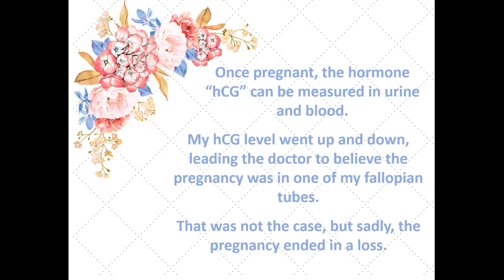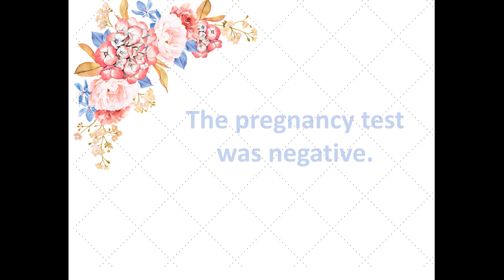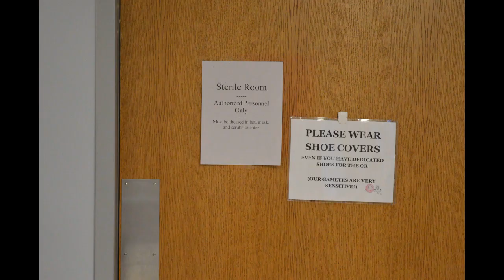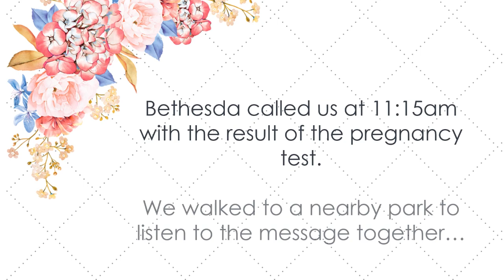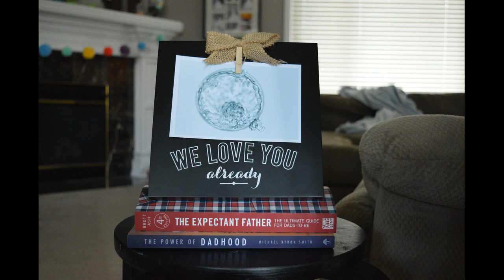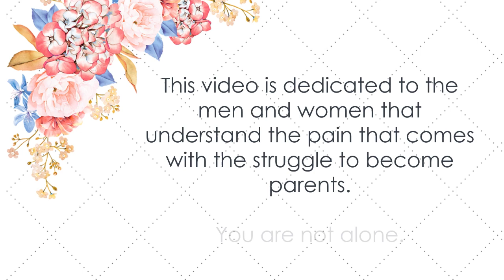Baby Bailey - IVF Montage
As we went through our infertility journey I often talked to the camera just to get things off my chest. I started making this video about 6-9 months ago. There were days when I cried, not sure if I would ever get to share it for fear it wouldn't have a happy ending. This video is a glimpse into the ups and downs of 2 years of fertility treatments that led us to where we are now.